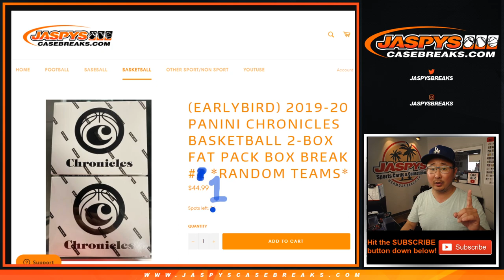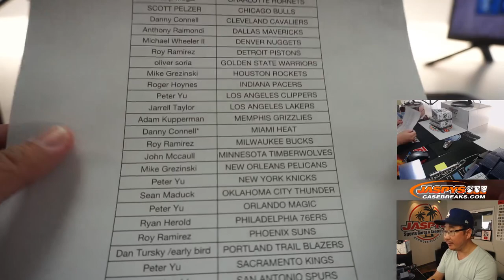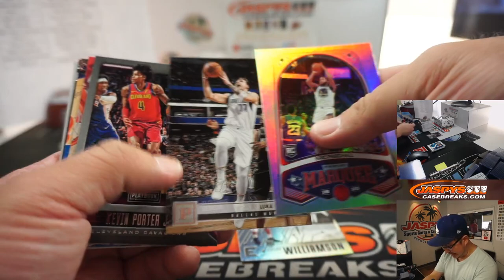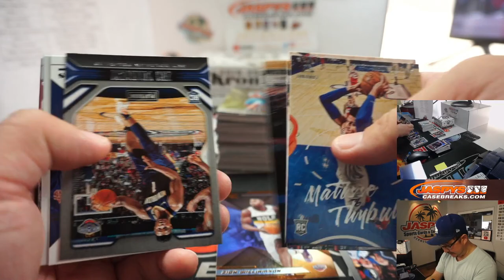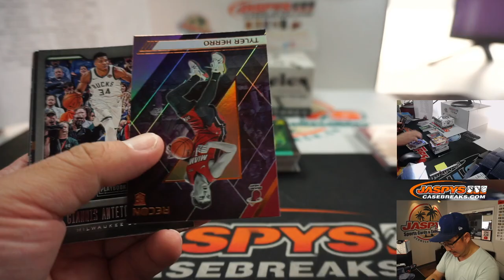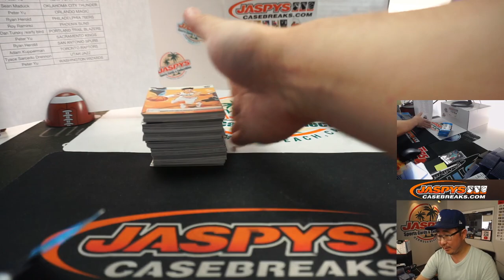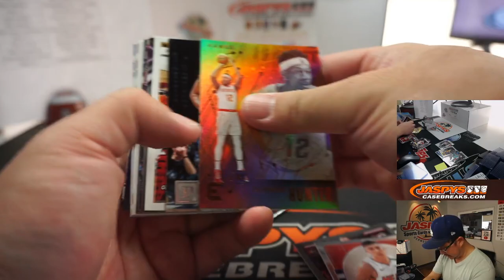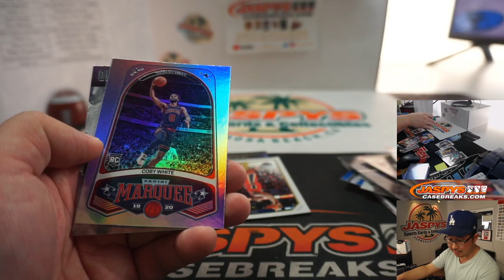Tu, 08.11.20 || 2Box (Fat) RT #1 || 2019-20 Panini Chronicles Basketball (NBA)